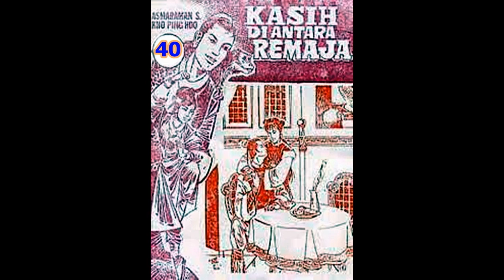Seri Cerita Silat KASIH DI ANTARA REMAJA JILID 40